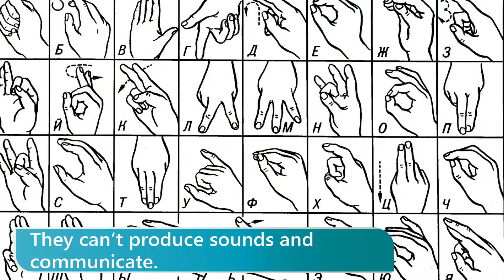mute mjuːt немой